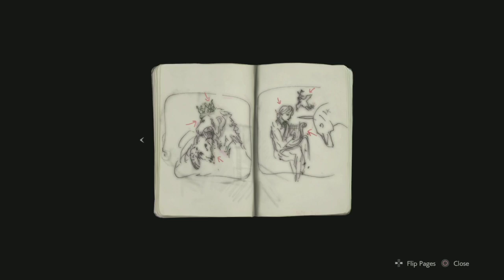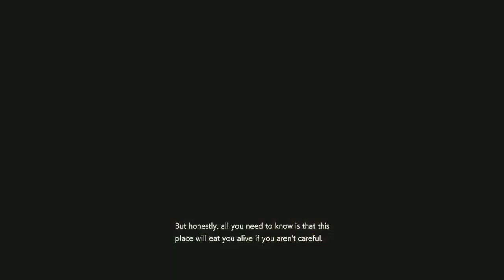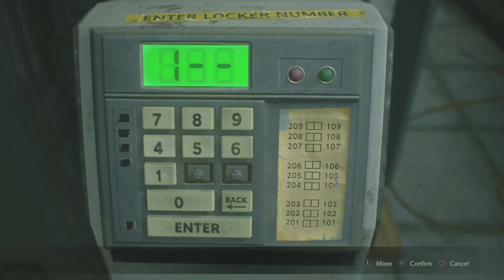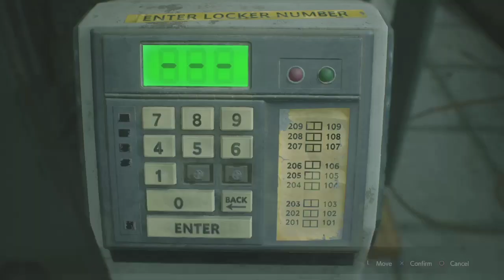RESIDENT EVIL 2 ONE SHOT DEMO IN PS4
Resident Evil 2 Remake One Shot Demo Now Available in PS4, Xbox One and PC. You can Download This Demo For PS4 from PLAYSTATION Store